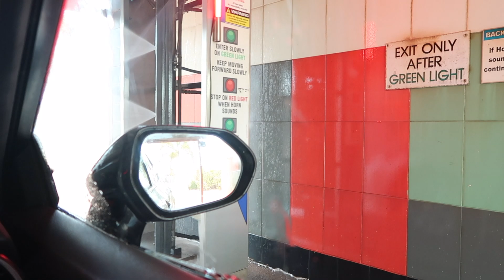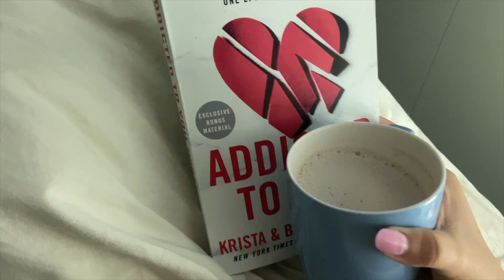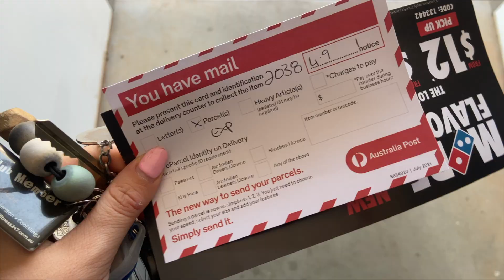Weekly Vlog | PR unboxing 🛍, pilates teacher training 📚 and lots of puppy cameos 🐶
- Santa Monica
- Rainy Days